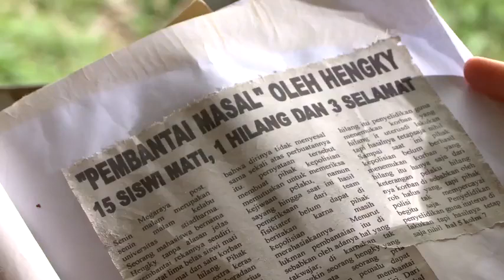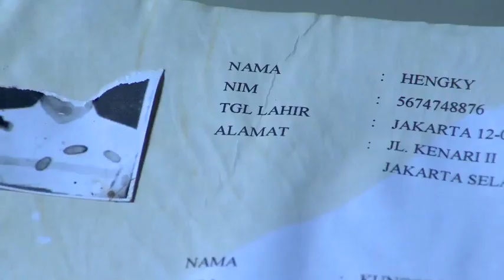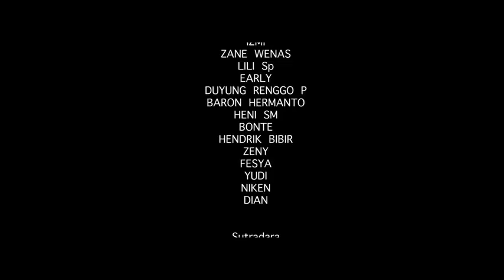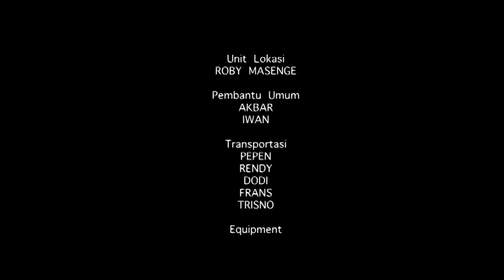SARAH AZHARI (FILM HORROR) HANTU CANTIK KOK NGOMPOL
KOLEKSI VIDEO CIKAHURIPAN MZ-COMPUTER